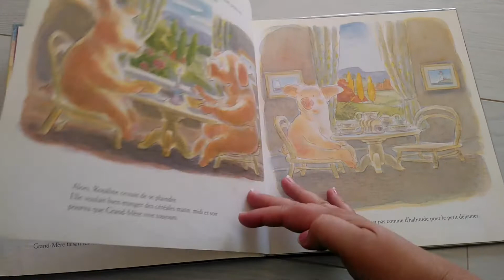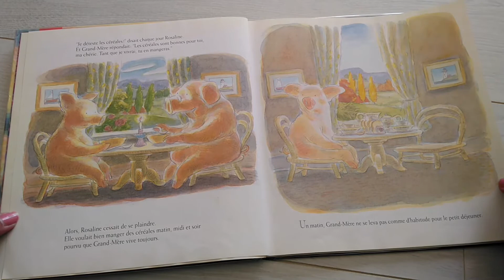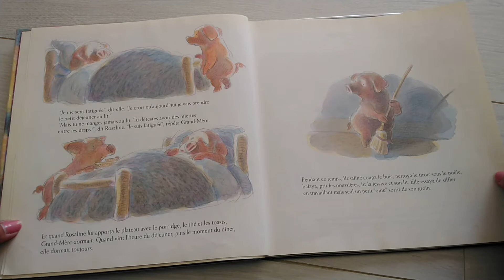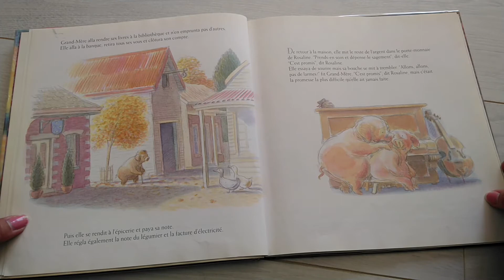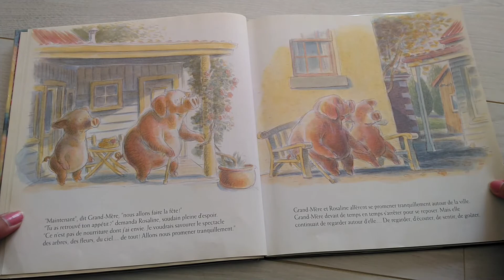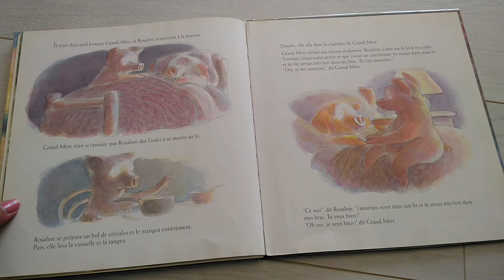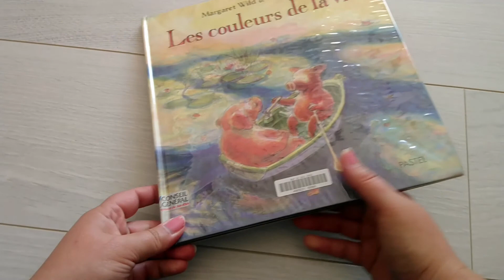Les couleurs de la vie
𝕄𝕒𝕣𝕘𝕒𝕣𝕖𝕥 𝕎𝕚𝕝𝕕 𝕖𝕥 ℝ𝕠𝕟 𝔹𝕣𝕠𝕠𝕜𝕤
"𝐽𝑒 𝑑𝑒́𝑡𝑒𝑠𝑡𝑒 𝑙𝑒𝑠 𝑐𝑒́𝑟𝑒́𝑎𝑙𝑒𝑠!" 𝑑𝑖𝑠𝑎𝑖𝑡 𝑐ℎ𝑎𝑞𝑢𝑒 𝑗𝑜𝑢𝑟 𝑅𝑜𝑠𝑎𝑙𝑖𝑛𝑒. 𝐸𝑡 𝐺𝑟𝑎𝑛𝑑-𝑀𝑒̀𝑟𝑒 𝑟𝑒́𝑝𝑜𝑛𝑑𝑎𝑖𝑡: "𝐿𝑒𝑠 𝑐𝑒́𝑟𝑒́𝑎𝑙𝑒𝑠 𝑠𝑜𝑛𝑡 𝑏𝑜𝑛𝑛𝑒𝑠 𝑝𝑜𝑢𝑟 𝑡𝑜𝑖, 𝑚𝑎 𝑐ℎ𝑒́𝑟𝑖𝑒. 𝑇𝑎𝑛𝑡 𝑞𝑢𝑒 𝑗𝑒 𝑣𝑖𝑣𝑟𝑎𝑖, 𝑡𝑢 𝑒𝑛 𝑚𝑎𝑛𝑔𝑒𝑟𝑎𝑠." 𝐴𝑙𝑜𝑟𝑠 𝑅𝑜𝑠𝑎𝑙𝑖𝑒 𝑐𝑒𝑠𝑠𝑎𝑖𝑡 𝑑𝑒 𝑠𝑒 𝑝𝑙𝑎𝑖𝑛𝑑𝑟𝑒. 𝐸𝑙𝑙𝑒 𝑣𝑜𝑢𝑙𝑎𝑖𝑡 𝑏𝑖𝑒𝑛 𝑚𝑎𝑛𝑔𝑒𝑟 𝑑𝑒𝑠 𝑐𝑒́𝑟𝑒́𝑎𝑙𝑒𝑠 𝑚𝑎𝑡𝑖𝑛, 𝑚𝑖𝑑𝑖 𝑒𝑡 𝑠𝑜𝑖𝑟 𝑝𝑜𝑢𝑟𝑣𝑢 𝑞𝑢𝑒 𝐺𝑟𝑎𝑛𝑑-𝑀𝑒̀𝑟𝑒 𝑣𝑖𝑣𝑒 𝑡𝑜𝑢𝑗𝑜𝑢𝑟𝑠. 𝑂𝑟, 𝑢𝑛 𝑚𝑎𝑡𝑖𝑛, 𝐺𝑟𝑎𝑛𝑑-𝑀𝑒̀𝑟𝑒 𝑛𝑒 𝑠𝑒 𝑙𝑒𝑣𝑎 𝑝𝑎𝑠 𝑐𝑜𝑚𝑚𝑒 𝑑'ℎ𝑎𝑏𝑖𝑡𝑢𝑑𝑒 𝑝𝑜𝑢𝑟 𝑙𝑒 𝑝𝑒𝑡𝑖𝑡-𝑑𝑒́𝑗𝑒𝑢𝑛𝑒𝑟.